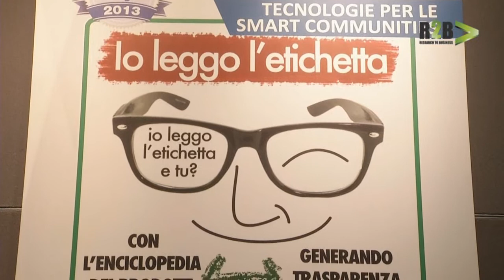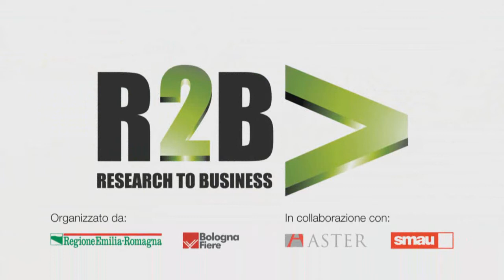R2B2013 - IoLeggoletichetta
Io leggo l'etichetta nasce da un'idea di Raffaele Brogna per aiutare i consumatori e le famiglie italiane a recuperare potere di acquisto sulla spesa leggendo le etichette dei prodotti.

Tramite l'etichetta infatti il consumatore può conoscere il nome e la sede del fabbricante o del confezionatore o del venditore di un alimento; a volte il nome dell'operatore è sostituito da un marchio depositato. Per legge in Italia va sempre indicata la sede dello stabilimento di produzione o di confezionamento: sono proprio queste indicazioni, ossia lo stabilimento di produzione con riferimento al suo indirizzo preciso, che rivelano l'origine del prodotto e la sua casa di provenienza, al di là del marchio che viene utilizzato per metterlo in vendita ad un prezzo più conveniente.